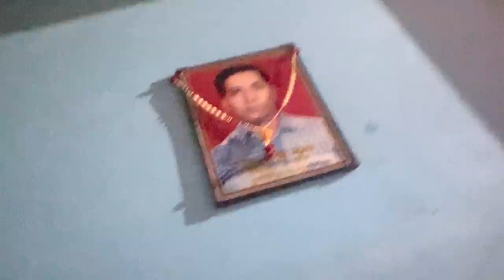Es Pyar ko Kya naam du 🤣🤣 Sweety ka 🧸 Teddy bear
Mr Ankay
25k Complete Hogye
Instagram pr ❤️❤️❣️

support kro dosto ❣️☺️